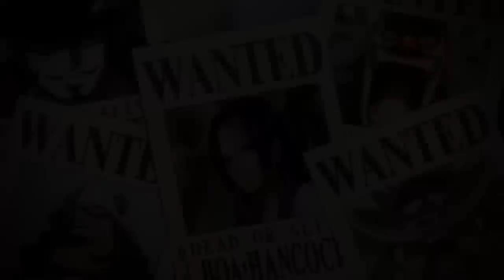Le NOUVEAU MUGIWARA rejoint ENFIN L’ÉQUIPAGE et LUFFY deviendra INVINCIBLE après ça ! ONE PIECE 1056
C'est ENFIN LE MOMENT ! Les Mugiwara quittent Wano Kuni et Yamato s'apprête à prendre la route avec eux !

Laisse un like si t'as aimé cette vidéo, merci ♥

AWHYNR